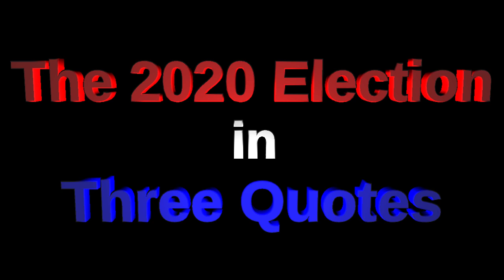The 2020 Election in Three Quotes